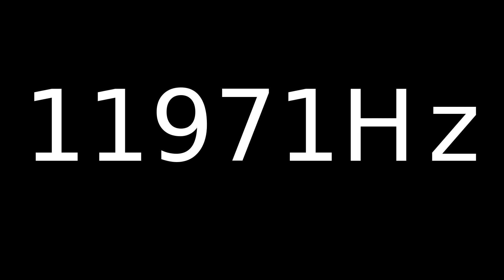Speaker Sound Test 11971Hz | Speaker cleaner sound